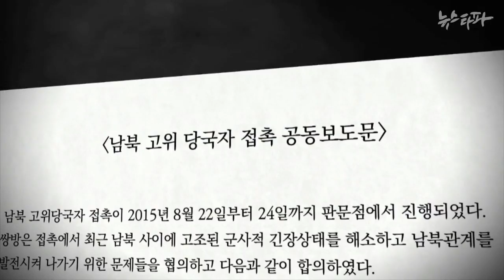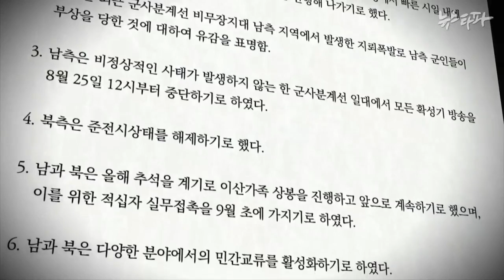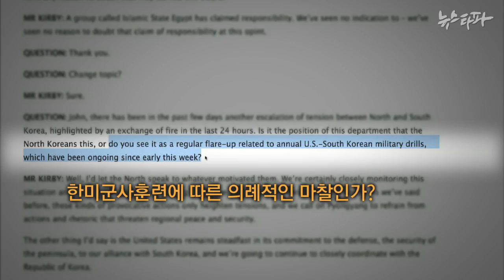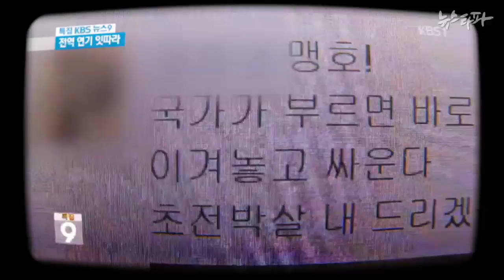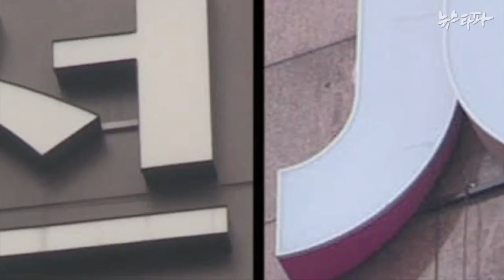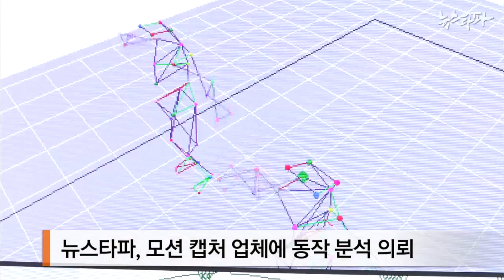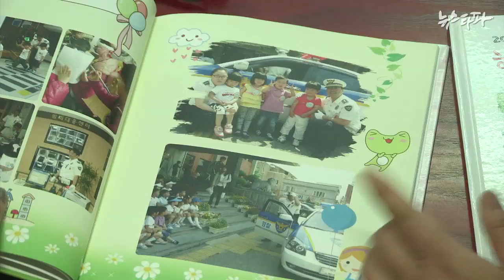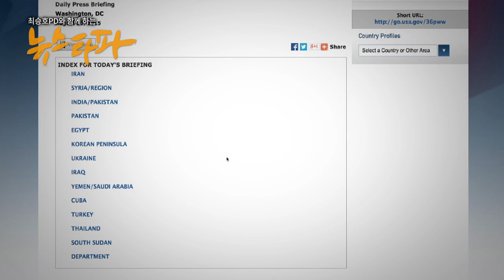뉴스타파 - 남북 정권도, 남북 언론도 모두 ‘유감’스럽다(2015.8.26)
1.남북관계 ‘유감’...돌고 돌아 제자리
2.전쟁 부추기는 남북 언론, 이란성 쌍둥이
3."경찰 팔 꺾지 않았다"...6년 만에 무죄